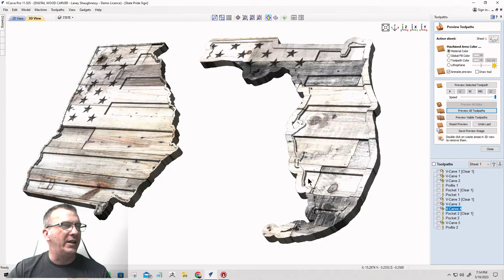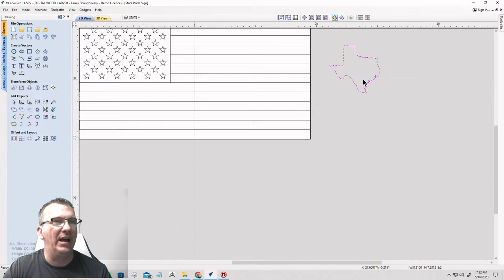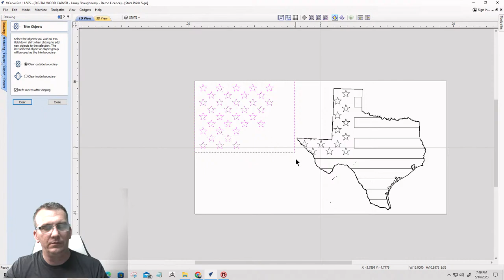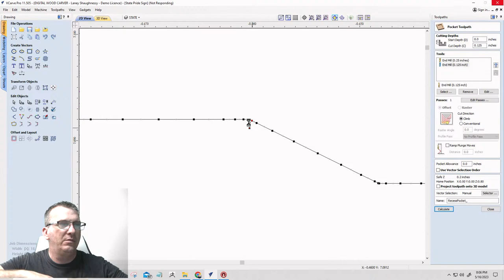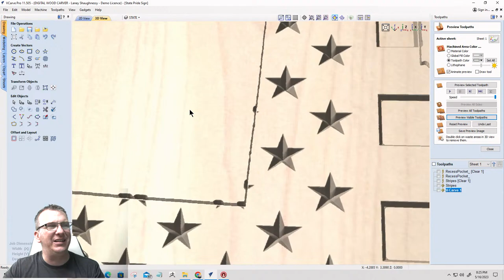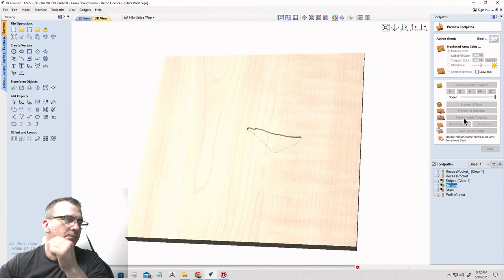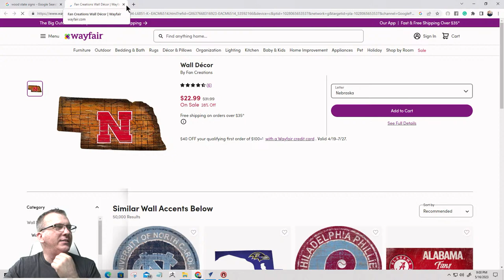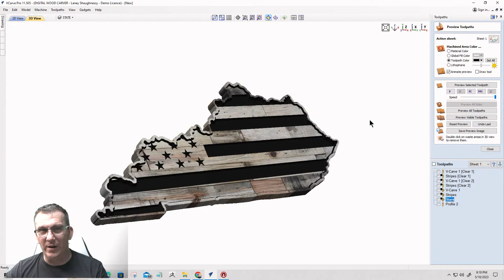Let's Make State Pride Signs... | Cool Tips & Tricks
In this class, we are going to look at how easy it is to create state pride signs and other cool state projects. Learn Some new Tips & Tricks. Vectric Tutorial Live at 7:15 PM EST Join Me Tonight!